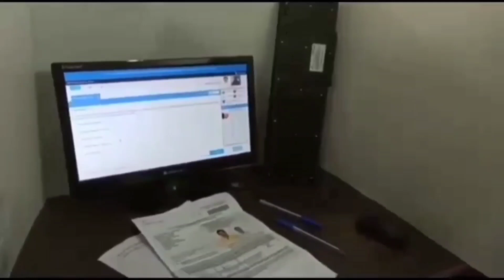क्या है viral video की सच्चाई | क्या सच मे out हो रहे हैं पेपर | पुरी जानकारी आपको इस वीडियो में